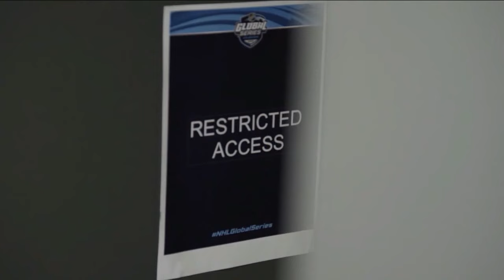Players Only: Vinnie Hinostroza Talks NHL Career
Vinnie Hinostroza joined NHL Now's Players Only to talk about his NHL career to this point.